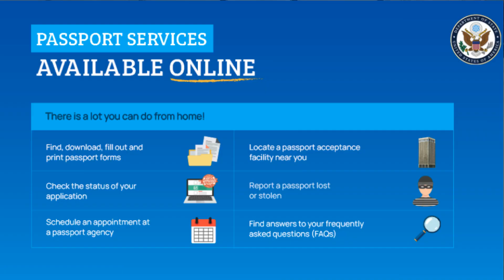How to get your US passport faster? U.S. passport services suffering lengthy delays in 2021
Hi guys! I just want you to do one thing right now: go and check the expiration date on your USA passport. If you already have it. If no - maybe it's time to apply?

The U.S. passport services are suffering from major delays. In this video, I am talking about what you need to do to get your passport fast.

There is advice for people who desperately need to travel outside the USA. You will have to prove that you have an emergency outside the United States and then you might get your passport in three working days.

If there is no emergency just get ready to wait and decide which way you want to apply for your US passport.

Shepelsky Law Group
Immigration Lawyers

NO LEGAL ADVICE IS OFFERED IN THIS VIDEO OR IN THE COMMENTS.
PAID CONSULTATIONS WITH OUR TEAM, $220 PER CONSULTATION.
Head over to get all about Shepelsky Law Group